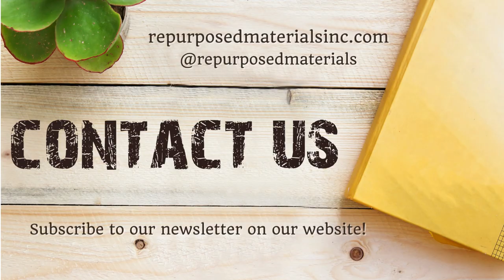Billboard Vinyl Life Cycle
Join us on the life cycle journey of the world's most popular outdoor advertisement. We discuss the benefits of billboard vinyl, how they're processed after initial use, and examples of how they can be "repurposed." You will learn about the characteristics that have made them so reliable and how these characteristics can help solve different problems.

We are America's largest..."Industrial Thrift Store"
Our Locations:  Arizona  |  Colorado  |  Texas  |  Iowa  |  Ohio  |  South Carolina